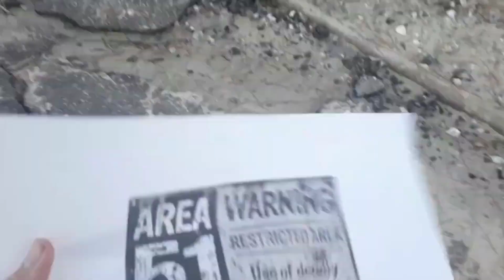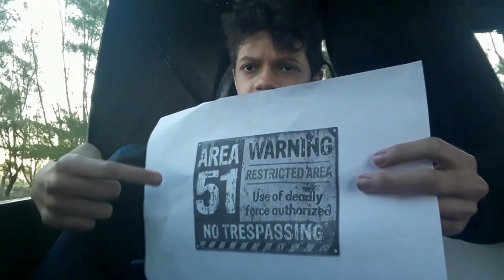We Need Go The Área 51 (ALIEN HAUNTED) Pt.1